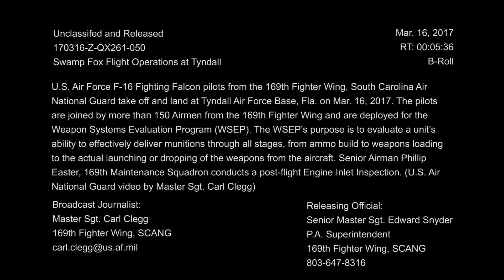Swamp Fox Flight Operations at Tyndall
Credit: Master Sgt. Carl Clegg | Date Taken: 03/16/2017
U.S. Air Force F-16 Fighting Falcon pilots from the 169th Fighter Wing, South Carolina Air National Guard take off and land at Tyndall Air Force Base, Fla. on Mar. 16, 2017. The pilots are joined by more than 150 airmen from the 169th Fighter Wing and are deployed for the Weapon Systems Evaluation Program (WSEP). The WSEP’s purpose is to evaluate a unit’s ability to effectively deliver munitions through all stages, from ammo build to weapons loading to the actual launching or dropping of the weapons from the aircraft. Senior Airman Phillip Easter, 169th Maintenance Squadron conducts a post-flight Engine Inlet Inspection. (U.S. Air National Guard video by Master Sgt. Carl Clegg)